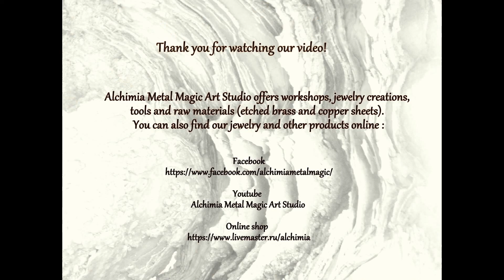You are welcome to Alchimia Metal Magic Art Studio